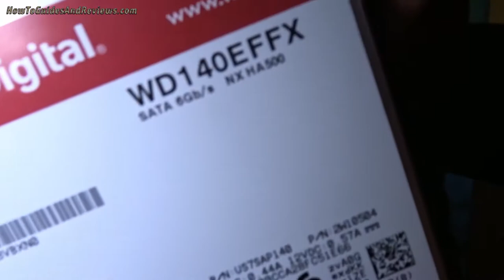WD MY Book DUO Drives Lottery - What Disks are Inside - Red or Blue - 28tb Model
What Drives are inside a Mybook DUO is it a red or blue find out as I open up a 28TB My Book DUO enclosure and find out.

By HGR

MY Book DUO - WHat Drives Inside - Red or Blue - 28tb Model